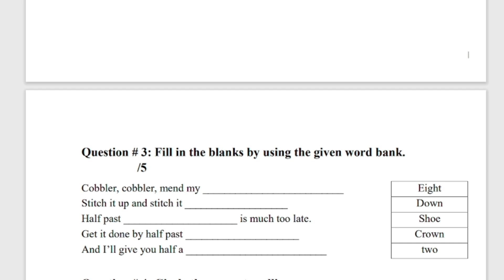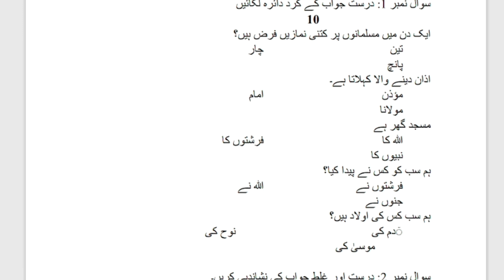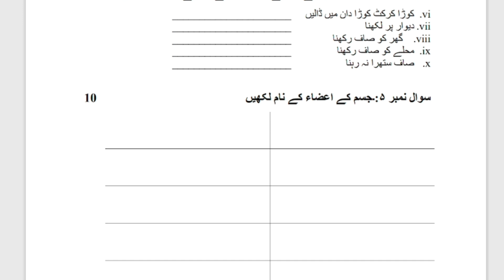Class one all Paper School Based Assessment 2024 | SBA second Term papers 8th Class |PEC Grade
Class 1  Paper School Based Assessment 2024 | SBA Second Term papers one Class | PEC Grade 8th#shortconceptonlineacademy

Related Search
one class Computer School based assessment
School based assessment mid term exam 2023 class 1
SBA Computer 2023 class 1
2nd term pec 2023
pec assesment 2024
grade 8 Islamiat paper 2nd term sba
grade eight second term paper Islamiat
2nd term paper Islamiat pec 2023
8th class school based assessment Second term
Islamiat 8th class school based assessment Second term
Islamiat 8th class school based assessment mid term 2023-24
Second term paper 8th class Computer School based assessment
Islamiat School based assessment 8th class Second term
8th class school based assessment Islamiat mid term
Second term school based assessment 8th class Islamiat paper
Islamiat Second term school assessment 8th class
8th class paper Islamiat School based assessment 2nd term
Islamiat Second term 8th class school based assessment,
8th class Islamiat paper Second term School based assessment
8th class school based assessment
Islamiat school Based Assessment 2024 class 8
Oral school based assessment 2023 class 8
Islamiat SBA 2023 class 8
Class 8 Islamiat school Based Assessment mid term 2023 version 1
Class 8 school based assessment 2023 Islamiat
8th class school Based Assessment 2023
8th class school Based Assessment 2023 Islamiat
8th class Islamiat school Based Assessment 2023
8th Class SBA 2023 Computer
8th class school Based Assessment 2023
School Based Assessment 2023 Islamiat
Faisalabad board
Lahore Board
Multan Board
Gujranwala Board
Rawalpindi board"
Multan Board
Sahiwal Board
Dera Ghazi Khan board Exams 2023"
"Board Exams"